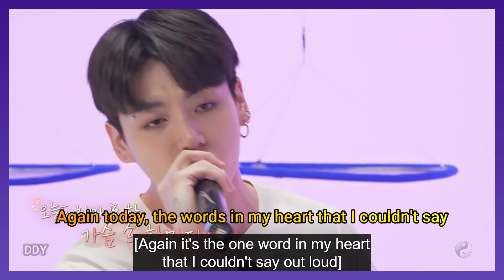Run BTS! ep.153 Jungkook - 'I Love You' (ENG SUB) and Soundtrack by DDY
Soundtrack and Translation Provided By  디디와이 DDY